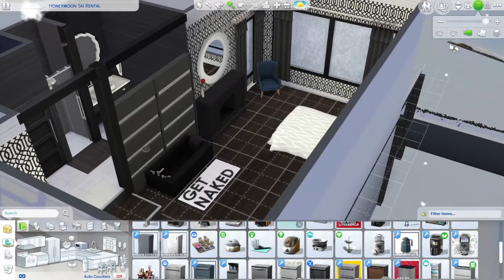BAECATION IN THE MOUNTAINS 💕😍| Journey's Life: Episode 9| Sims 4 LP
Hey Guys! Here is Episode 9 of my Let’s Play: Journey’s Life! I hope you enjoy!

Stay Blessed

Music & Arrangement : Marjan Gjorgjievski
Mix & Mastering : Marjan Gjorgjievski
Marketing Manager: S.Teov